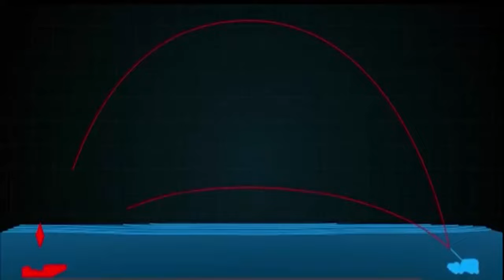Russia unveils crewless howitzer prototype The named Klever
Russia unveils crewless howitzer prototype.
Russia’s defense industry has once again showcased its ambitious military development efforts with the unveiling of a crewless howitzer prototype at the Army 2024 exhibition.
The prototype, named Klever, mounted on a tracked platform, is the latest in a series of military innovations presented at various international exhibitions and national parades, many of which have yet to see active deployment on the battlefield.
The crewless 122mm,  installed on the MTS-15 tracked platform, is designed for remote operation. According to the brief description provided at the exhibition, the howitzer can be controlled from a distance of up to 500 meters. The system features an automatic loader capable of holding four rounds, allowing it to execute a series of shots before retreating to safety for reloading.